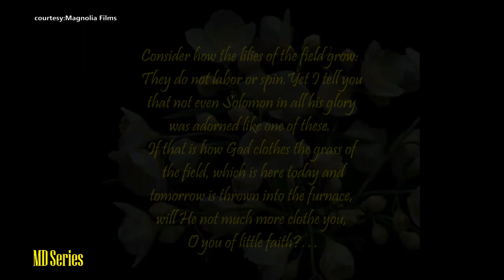So Sweet and Magical / Tulad ka lang ba ng mga bulaklak sa parang?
"Ngunit sasabihin ko sa inyo: kahit si Solomon ay hindi nakapagsuot ng damit na kasingganda ng mga bulaklak na ito sa kabila ng kanyang karangyaan. Kung dinadamitan ng Dios nang ganito ang mga damo sa parang, na buhay ngayon pero kinabukasan ay malalanta at susunugin, kayo pa kaya? Kay liit ng inyong pananampalataya! Kaya huwag kayong mag-alala kung ano ang inyong kakainin, iinumin, o susuotin. Ang mga bagay na ito ang pinapahalagahan ng mga taong hindi kumikilala sa Dios. Ngunit alam ng inyong Amang nasa langit na kailangan ninyo ang mga bagay na ito. Kaya unahin ninyo ang mapabilang sa kaharian ng Dios at ang pagsunod sa kanyang kalooban, at ibibigay niya ang lahat ng pangangailangan ninyo. Kaya huwag na kayong mag-alala tungkol sa kinabukasan, dahil ang bukas ay may sarili nang alalahanin. Sapat na ang mga alalahaning dumarating sa bawat araw.”
Ang Salita ng Dios (Tagalog Contemporary Bible)